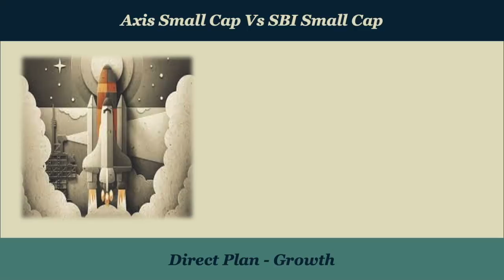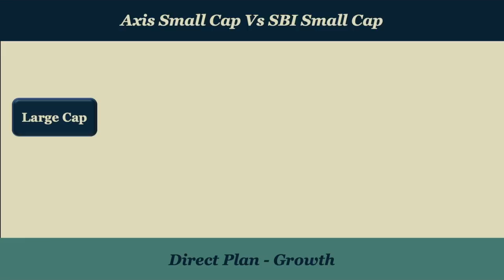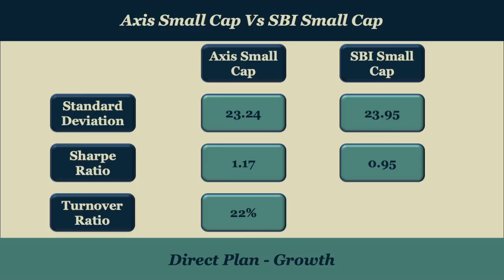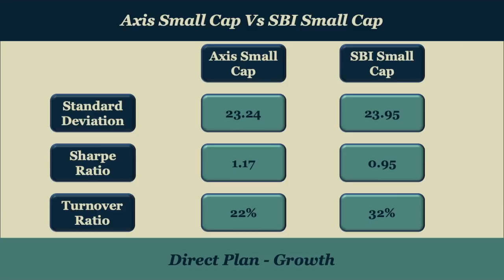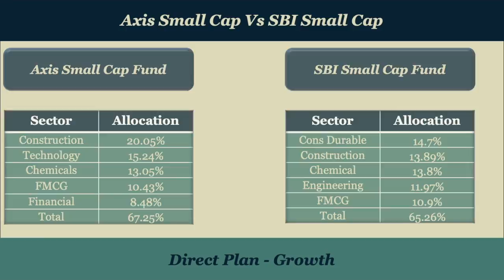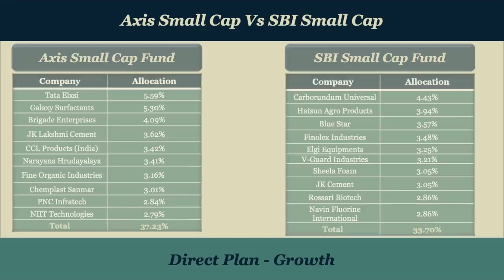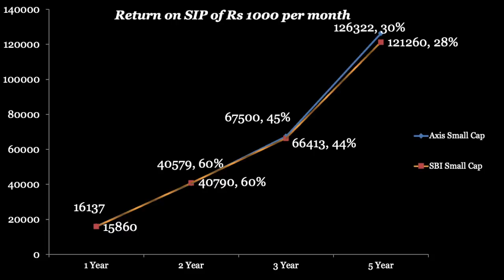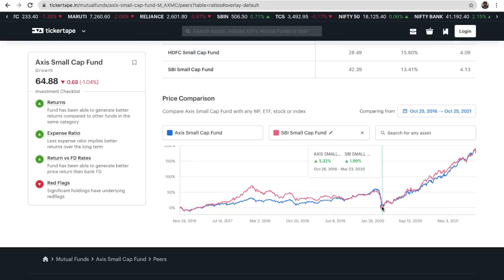Axis Small Cap Fund 2021 Vs SBI Small Cap Fund 2021 | Best Small Cap Funds 2021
You can too analyse using tickertape.